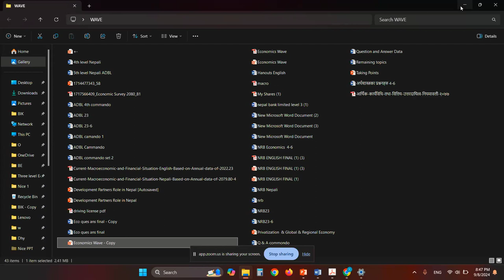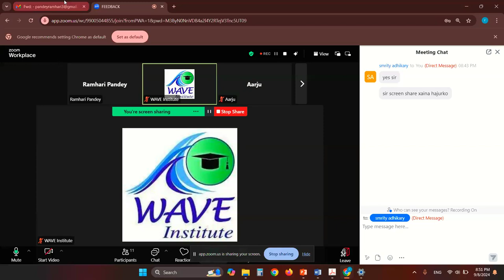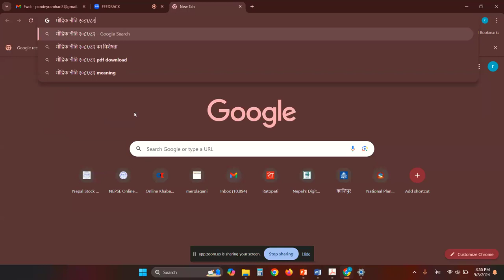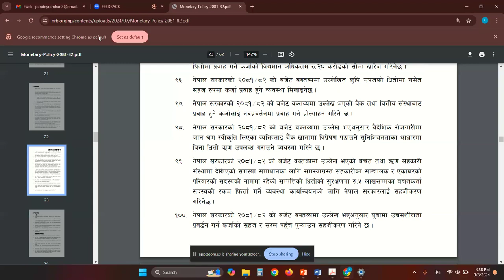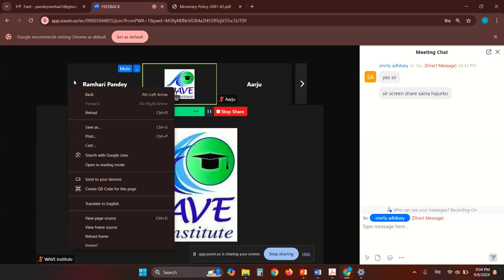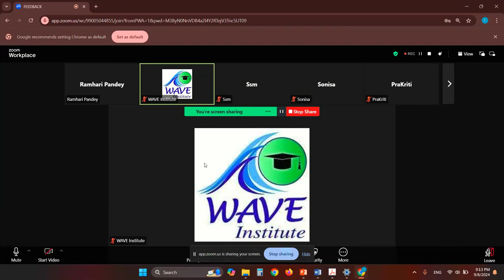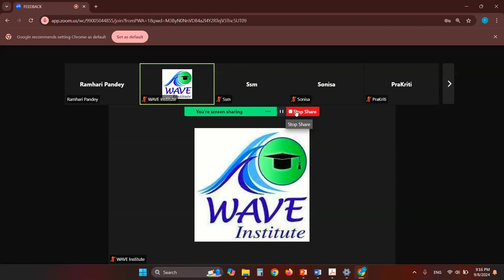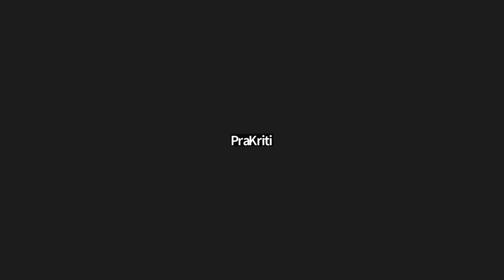5/22 Economics feedback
5/22 Economics feedback